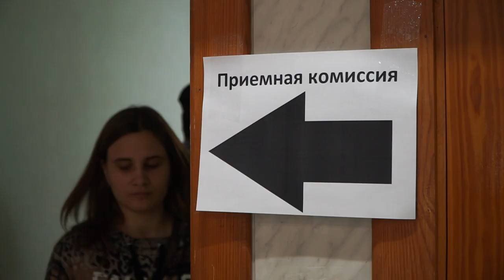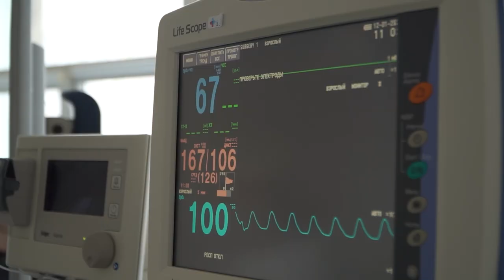«Всегда хотела стать врачом»: в барнаульском медколледже рассказали об абитуриентах 2022 года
Тест на совместимость с будущей специализацией.  В барнаульском медколледже даже таким образом помогают абитуриенту сделать правильный выбор. Одно из главных учреждений края по подготовке медсестер и фельдшеров заканчивает прием документов. Кстати, в этом году обучаться у нас желают не только с соседних регионов, но и дальних стран.